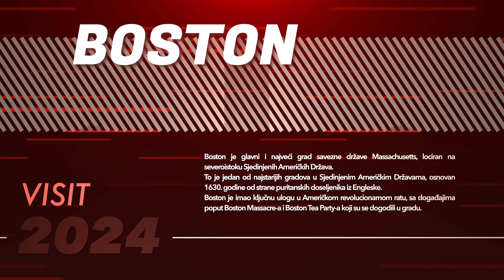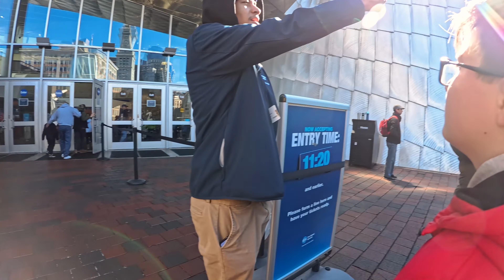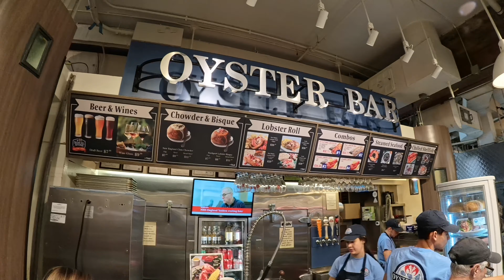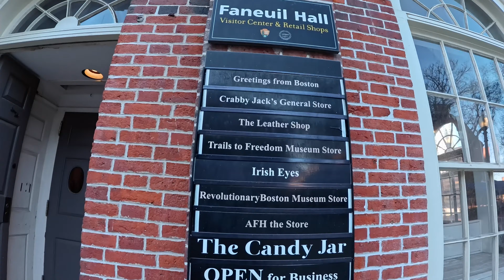Naša Priča - Boston : Akvarijum, Trzni Centar i Famozni Jastog Sendvic - Epizoda 2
Jos jedan uzbudljiv serijal koji nas vodi na nezaboravno putovanje kroz srce Bostona. Sa 4 epizode ispunjene istraživanjem istorijskih mesta i ukusima lokalnih restorana, ova saga spaja bogatu prošlost grada sa njegovim gastronomskim blagom. Očekujte da ćemo istražiti znamenitosti poput Slobodne staze i Fenway Parka, dok istovremeno uživamo u kulinarskim poslasticama u raznim restoranima širom grada. Pripremite se da otkrijete ne samo istoriju Bostona, već i raznolikost njegove kuhinje u ovom nezaboravnom porodičnom putovanju. Danas vas Vodimo u bostonski akvarijum, trzni centar...